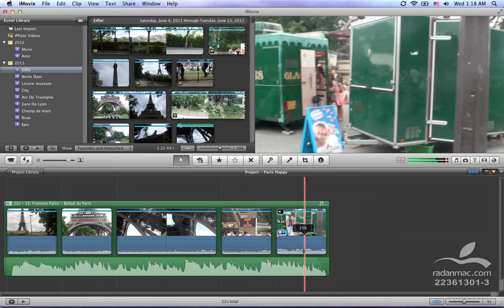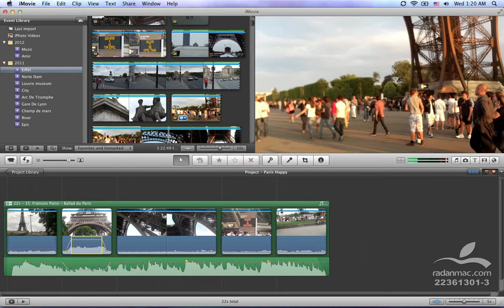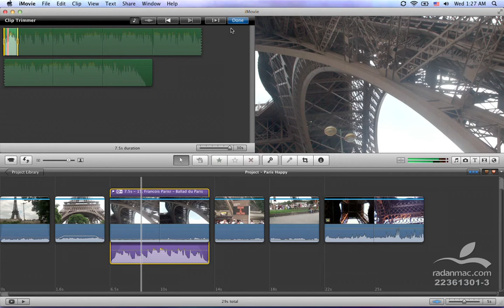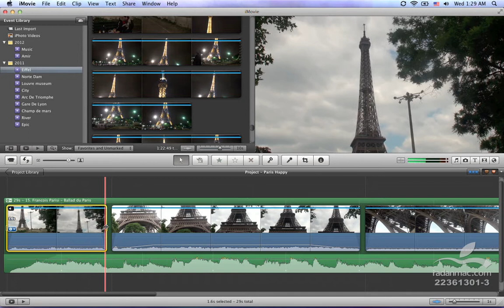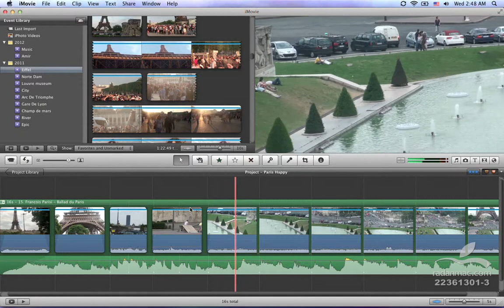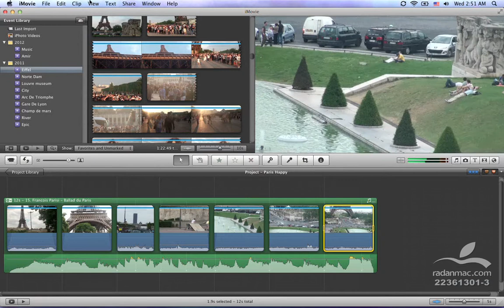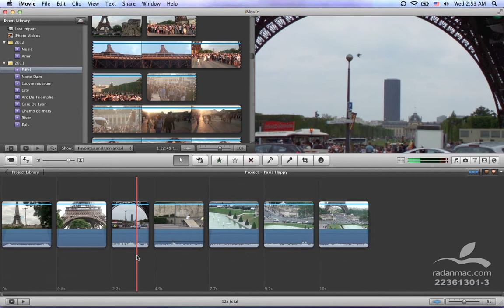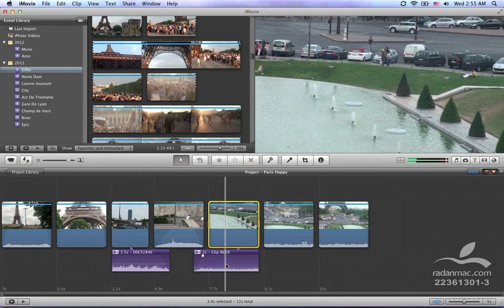18. Apple iMovie - Music and Sound - Persian